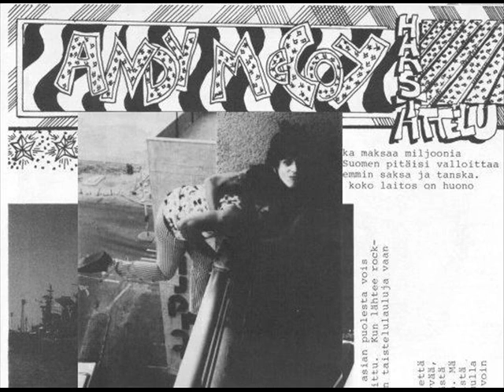Hanoi Rocks - Tooting Bec Wreck +1 (1982-83)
1. Tooting Bec Wreck  (1983)

Matti Monroe - Vocals
Antti Mccoy - Lead Guitar
Nasty Suicide - Rhythm Guitar
Sami Yaffa - Bass
Razzle - Drums

2. Teenangels outsiders  (1982)

Matti Monroe - Vocals & Saxophone
Antti Mccoy - Guitar, backing vocals, piano
Nasty Suicide - Guitar, backing vocals
Sami Yaffa - Bass
Gyp Casino - Drums